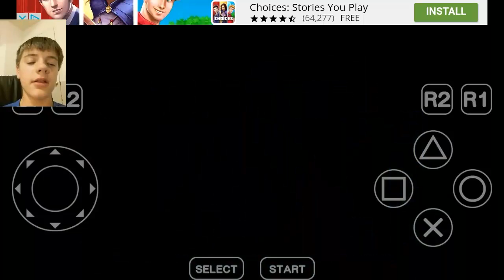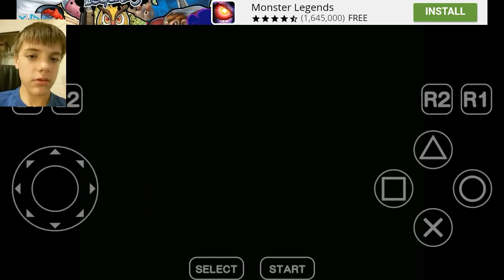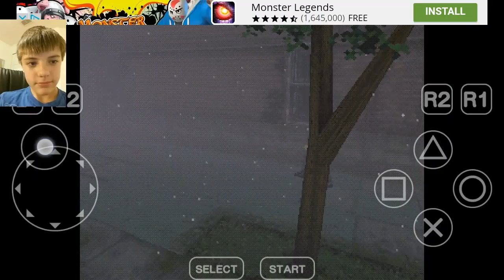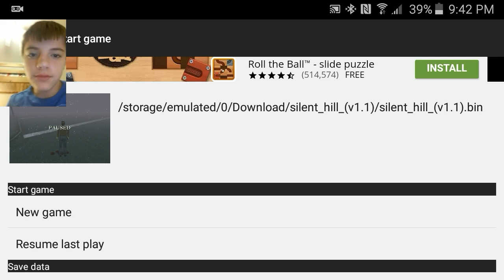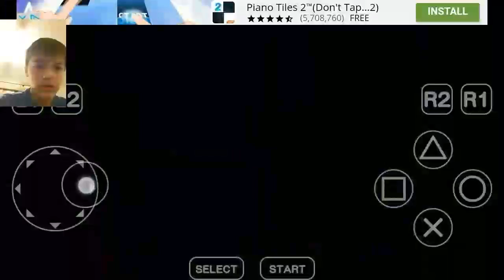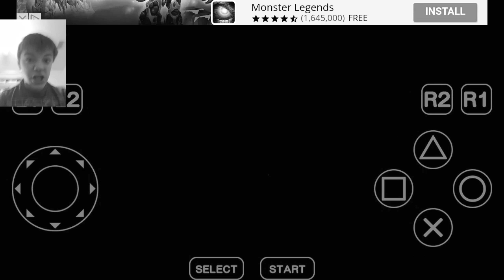Ps1 Silent Hill | RRRAAAAGGGGGEEEE!!!!